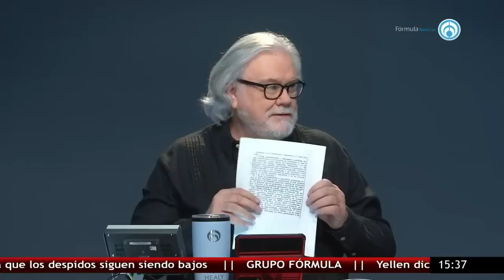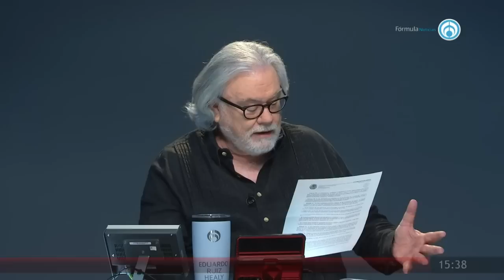Después de 106 años al Congreso se le ocurre anular la Ley sobre Delitos de Imprenta: Ruiz Healy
Tal y como lo pidió el presidente Andrés Manuel López Obrador (AMLO), el Senado de la República aprobó este miércoles abrogar la Ley sobre Delitos de Imprenta, la cual contemplaba sanciones por insultar al titular del Poder Ejecutivo.

Dicha legislación fue publicada desde 1917 en el Diario Oficial de la Federación (DOF) y recientemente regresó al debate luego de que en la Cámara de Diputados se impulsó una iniciativa para aumentar las multas por 'injurias' al presidente, algo que el propio AMLO rechazó.

Grupo Fórmula